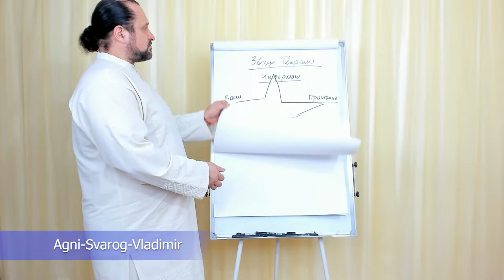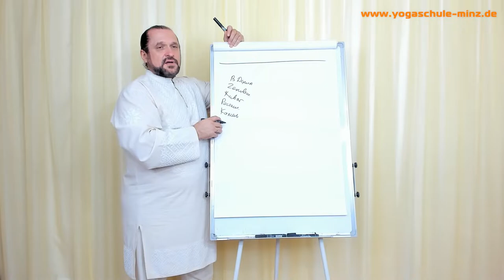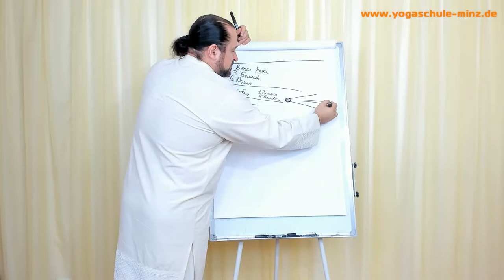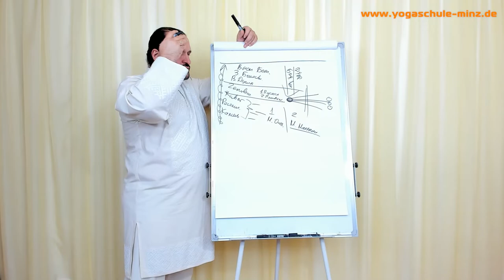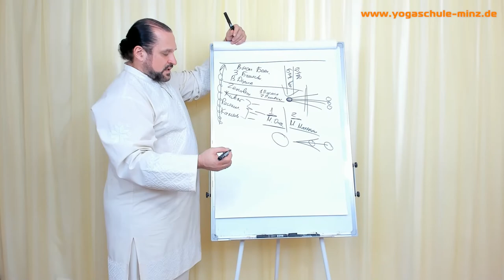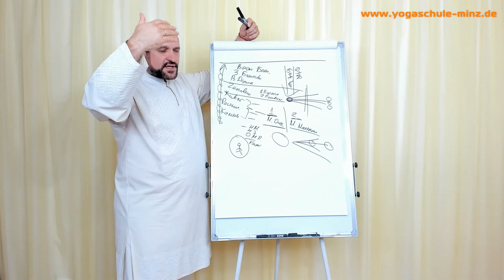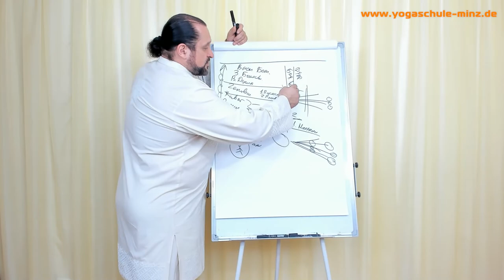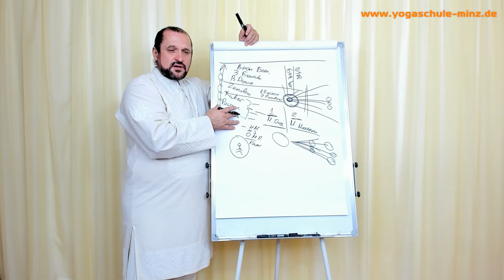Slawisches Yoga - Zhyva Yarga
Das Video ist ein Ausschnitt aus unserer Online-Ausbildung "Zhyva-Heilkunst".
Im September 2022 laden wir Sie herzlich ein, die Zhyva-Heilkunst Ausbildung kostenlos kennenzulernen.